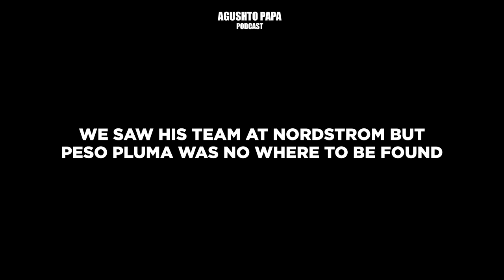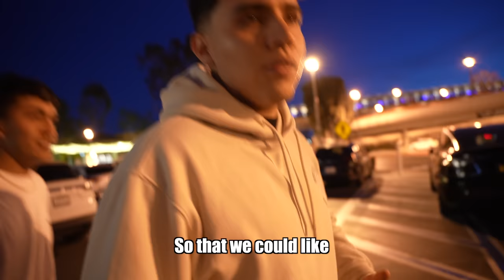He CRIED meeting PESO PLUMA! - Agushto Papa VLOG